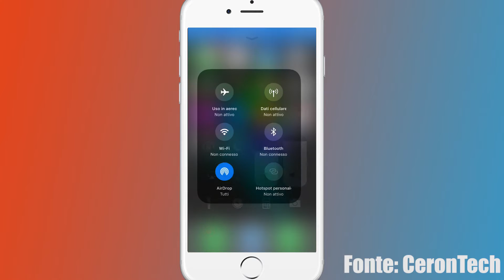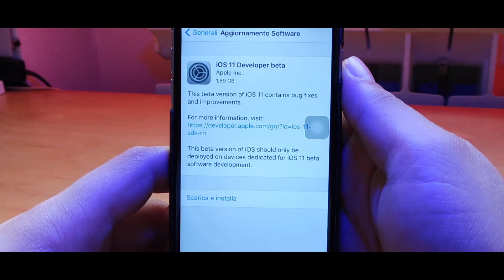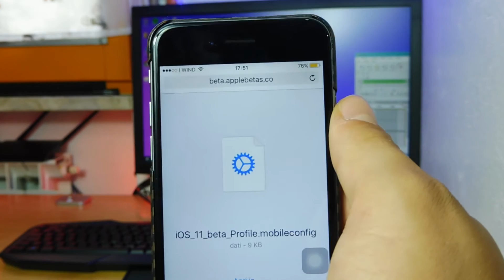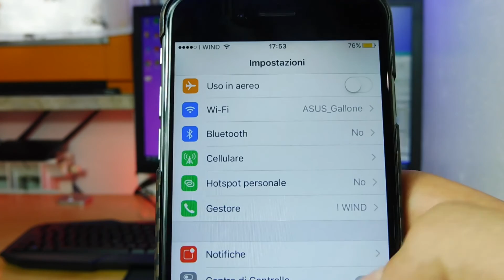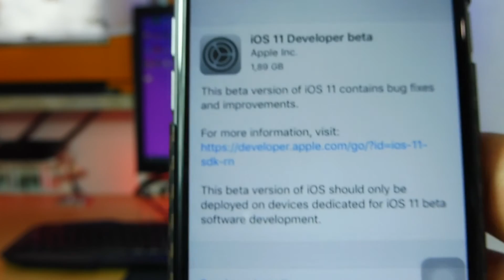Conviene aggiornare alla beta di iOS 11❓❓ DISTRUGGERE I DISPOSITIVI iOS |NowGeek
▽ Espandi la descrizione per maggiori informazioni! ▽

★★LIKE SE VUOI UN NUOVO VIDEO! ★★

➜ Prova Amazon Prime

ios 11,
ios 11 32 bit apps,
ios 11 5s,
ios 11 64 bit,
ios 11 apple,
ios 11 beta 1 download,
ios 11 beta ita,
ios 11 compatibility,
ios 11 concept,
ios 11 dark mode,
ios 11 download,
ios 11 emojis,
ios 11 facetime,
ios 11 features,
ios 11 for 5s,
ios 11 for android,
ios 11 for free,
ios 11 for iphone,
ios 11 for iphone 5s,
ios 11 for iphone 6,
ios 11 for iphone 7,
ios 11 free beta,
ios 11 games,
ios 11 gm,
ios 11 hidden features,
ios 11 hindi,
ios 11 homekit,
ios 11 how to get,
ios 11 how to install,
ios 11 install,
ios 11 iphone,
ios 11 iphone 5,
ios 11 iphone 5s,
ios 11 iphone 6,
ios 11 iphone 6s,
ios 11 iphone 8,
ios 11 iphone italia,
ios 11 ita,
ios 11 italiano,
ios 11 jailbreak,
ios 11 keynote,
ios 11 launch date,
ios 11 launcher,
ios 11 launcher apk,
ios 11 leaks,
ios 11 live wallpaper,
ios 11 lockscreen,
ios 11 look,
ios 11 multi user,
ios 11 music,
ios 11 novita,
ios 11 official,
ios 11 on 5s,
ios 11 on android,
ios 11 on iphone 5c,
ios 11 on iphone 5s,
ios 11 on iphone 6,
ios 11 on iphone 7,
ios 11 on iphone 8,
ios 11 predictions,
ios 11 preview,
ios 11 profile,
ios 11 rumors,
ios 11 siri,
ios 11 trailer,
ios 11 update,
ios 11 uscita,
ios 11 video,
ios 11 wallpaper,
ios 11 wish list,
ios 11 youtube,
nba elite 11 ios,
puzzle 11 ios